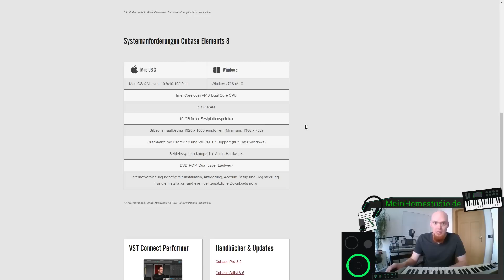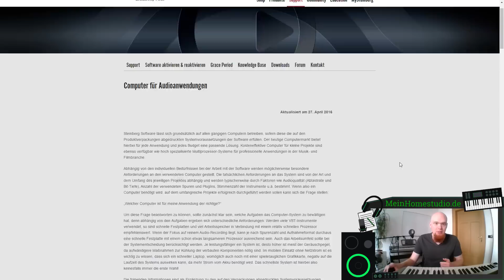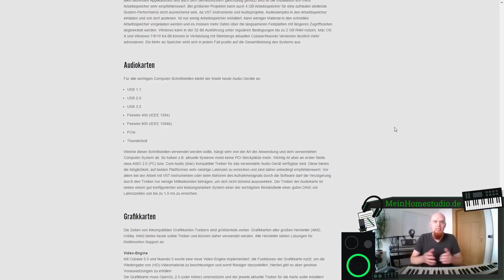Reicht mein Computer für Musikproduktion aus? | MeinHomestudio.de | Home Studio einrichten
In diesem Video checken wir kurz gegen, ob dein Computer für Musikproduktion mit dem Basic Homestudio Setup ausreicht.

Uns interessieren die Systemanforderungen von Cubase Elements und dem UR12 Interface.

Falls du dir für dein Homestudio einen neuen Computer zulegen möchtest - hier steht, welche Komponenten im Computer für Musikproduktion geeignet sind: